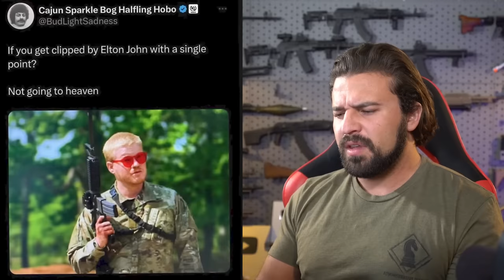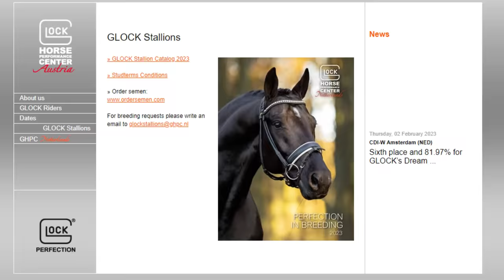CIVIL WAR AND THE HARD R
On this episode of GMR, Ruger drops the Hard R, A24 drops a new Civil War, and more!

Thanks to TacPack for helping make this video happen! Check them out and use code “AKGUY” to get your free bonus box!

Thanks to SDI! Again, it’s SDI.edu for more info!